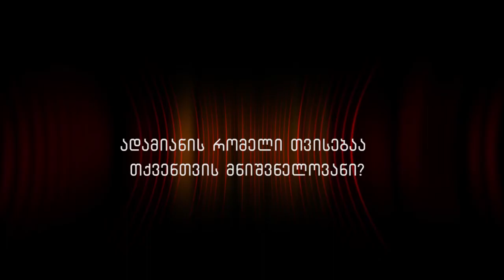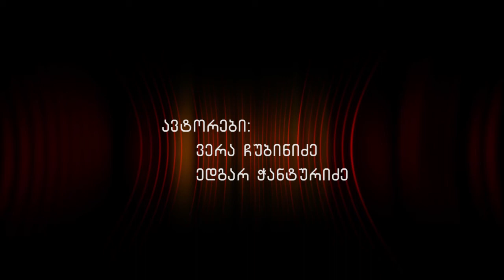ბლიცtime - ისტორიკოსი ლერი ბიწაძე